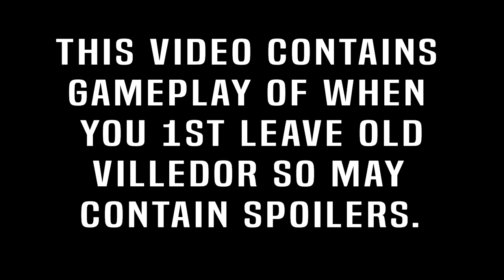This Is Why I Love DYING LIGHT 2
This is why I love Dying Light 2 Stay Human